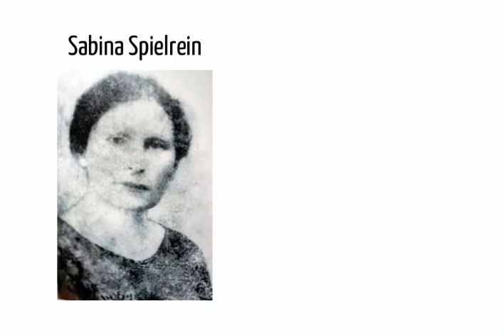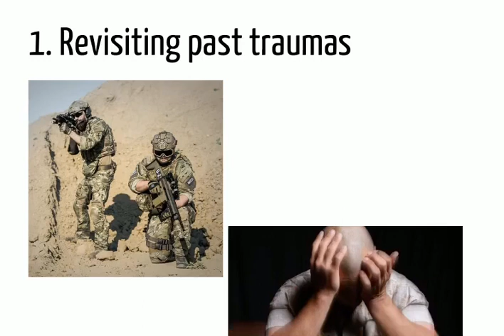Are we naturally drawn to death and destruction?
This episode of Give Me Five explores the psychologist, Sigmund Freud's famous idea of The Death Drive.